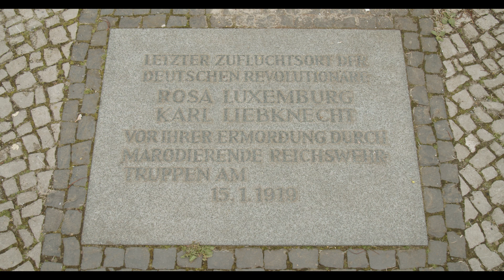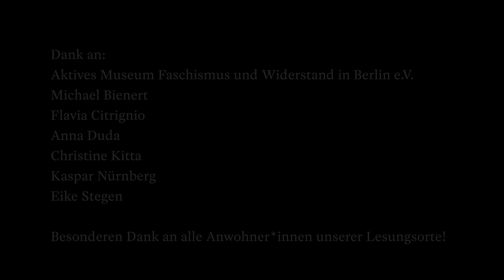Lesung zur Bücherverbrennung 2021 - Interventionen im Stadtraum: Rosa Luxemburg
Mannheimer Straße 27, Berlin-Wilmersdorf
Rosa Luxemburg: Brief an Sonja Liebknecht
Gelesen von Manja Präkels

Zum 88. Jahrestag der nationalsozialistischen Bücherverbrennungen präsentiert das Haus der Wannseekonferenz digitale Lesungen. In kurzen Filmen werden Schriftsteller*innen und ihre „verbrannten“ Werke vorgestellt. Aufgenommen wurden sie vor Gedenktafeln, die letzte Wohn- oder Zufluchtsorte in Berlin vor Flucht oder Ermordung kennzeichnen.

Die Autor*innen Manja Präkels, Gregor Sander, Markus Liske, Tilman Rammstedt und Thomas Sparr lesen aus Werken von Rosa Luxemburg, Alfred Döblin, Heinrich Mann, Lion Feuchtwanger und Siegfried Kracauer.

In Charlottenburg-Wilmersdorf fanden die Lesungen zu Rosa-Luxemburg, Lion Feuchtwanger und Alfred Döblin statt. Die Videos in Charlottenburg-Wilmersdorf sind ein Projekt des Hauses der Wannsee-Konferenz (GHWK) in Kooperation mit dem Europabeauftragten des Bezirks Charlottenburg-Wilmersdorf.

Kooperationspartner des GHWK sind in diesem Jahr die Bezirksämter Charlottenburg-Wilmersdorf und Steglitz-Zehlendorf sowie die Koordinierungsstelle Historische Stadtmarkierungen im Aktiven Museum Faschismus und Widerstand in Berlin e.V.